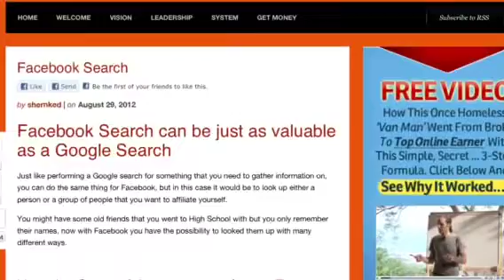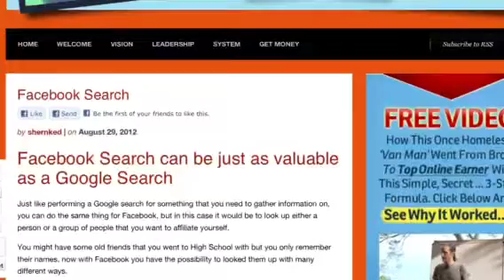Make money while blogging and going to school... How to do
Learn how to do SEO blogging and make money for blogging about what ever you want using Empower Network Platform.
Attract more reader to your blog and potential customers
Get found in the search engine
Be on the first page of google
And get a lot of traffic

Please watch My Newest Video: "Driving a Lamborghini | Celebrity X Factor"
Details on my NEW Course